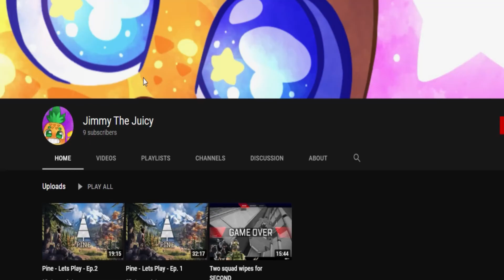Dying Light 2 - Ep3 - Getting our Bio Marker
Leaving Cillian's house, Hakon has us look for a Bio Marker from an old GRE facility. What new adventures will getting the marker unlock? Will we be let into the Bazaar now?